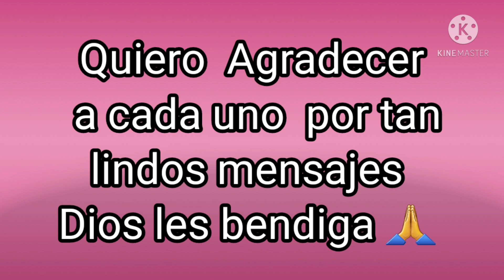MI CUMPLEAÑOS # 4 !!🎂 - 😳TITI VLOGS AVENTURAS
Sorpresa! celebración de mi cumple MI FAMILIA, AMIGOS Y SUSCRIPTORES envían saludos